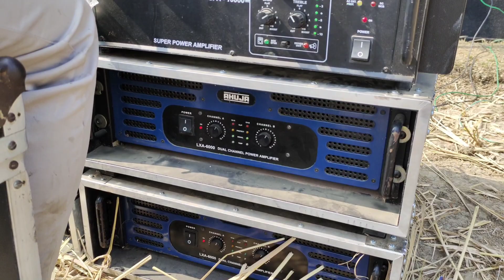এটা বাঁকুড়া আমাদের RCF নেই আমরা 6D DON | মেশিনের ত্রিপল খুলে ভিডিও করা হচ্ছে | Ma Bipodtarini Sound